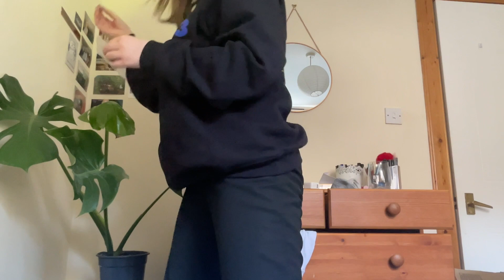getting the keys to my new edinburgh flat and packing up | moving in edinburgh ep 5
I'M MOVING. my lease ends soon so i am starting the search for my brand new apartment. i decided to document this whole journey and let's just say it took many unexpected turns. now that i've officially signed a lease its time for the flat hunting to turn into moving out!!!

💌 socials

🎶 music